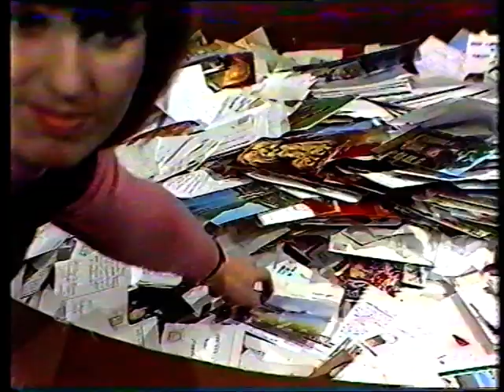1977 Syksyn Sävel karsitut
Syksyn sävelestä pudonneita kappaleita, mm. Taiska, Jukka Kuoppamäki, Juice Leskinen, Armi ja Danny, Irwin Goodman.

Juontaa Markku Veijalainen